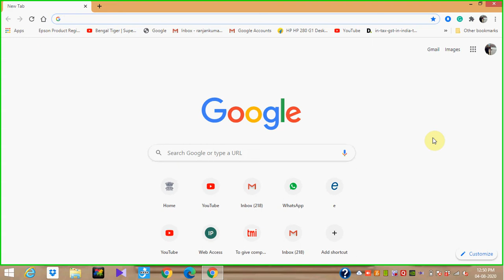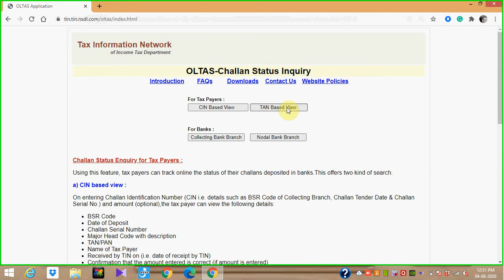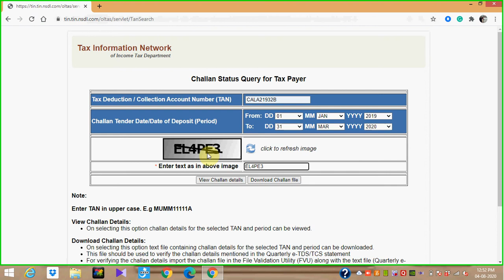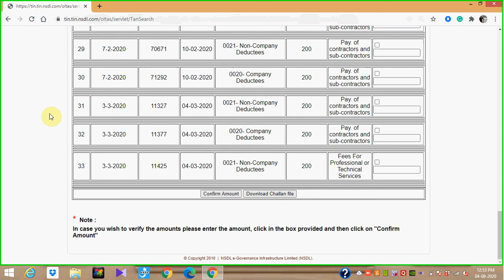HOW TO DOWNLOAD CSI FILE! Challan Status Query for Tax Payer